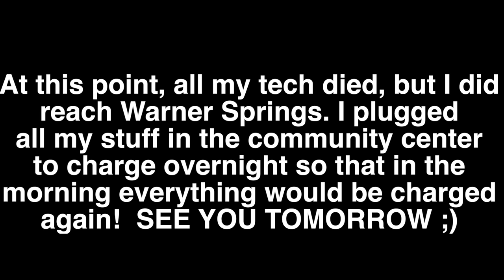AMBER WAVES OF GRAIN? YES, PLEASE!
Video shot on May 10th , 2017.

Do you have upbeat folky or fun techno music I can use in my vlogs?

Clothes and Things:
Wool toe socks
Long Sleeve shirt from Target
Neck buff
10 Tree hat
Glasses

Cooking stuffs:
Sawyer Squeeze

Tech gear:
SanDisk Ultra 64GB microSDXC UHS-I Card with Adapter x3
Macbook Charger
USB Wall charger
GoPro Charger
Phone Charger